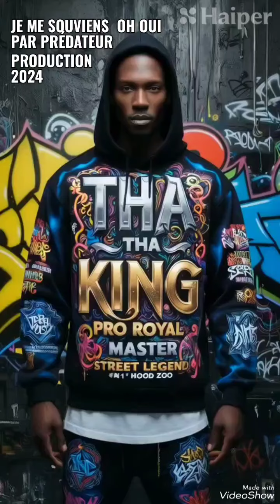ICI ON SE SOUVIENS OHH OUI PAR RAP PRÉDATEUR PRODUCTION 2024